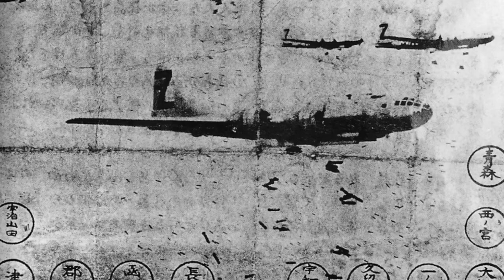青森空襲証言朗読131ー「その夜の妙見通りで」上野岩蔵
当時、私は横内村に住む、青森工業高校2年生でした。
（「青森空襲の記録」青森市　1972年7月より）